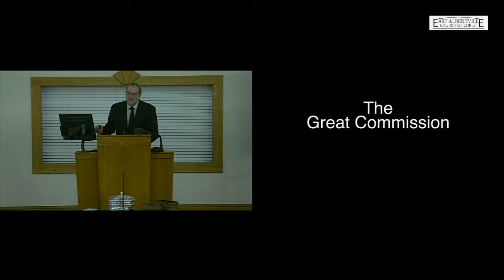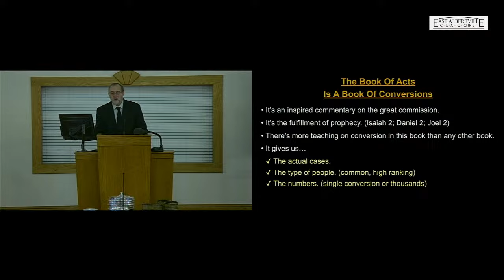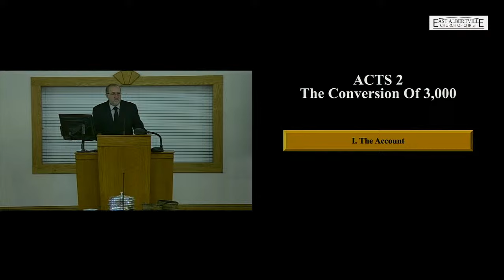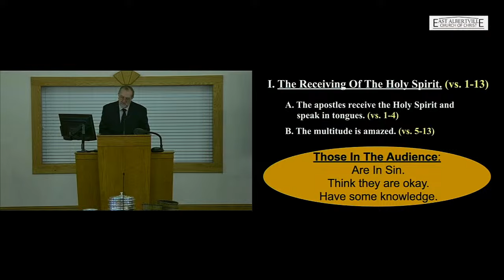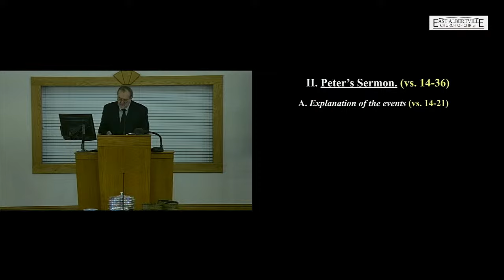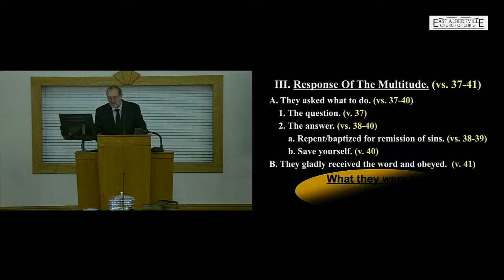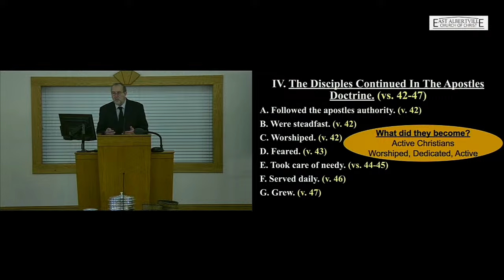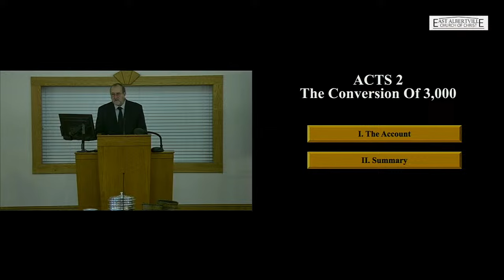Acts 2: The Conversion of 3,000 - E.R. Hall Jr.